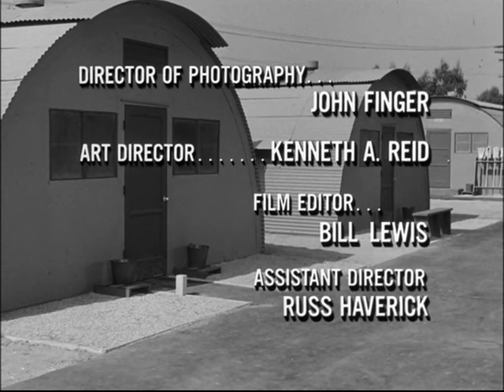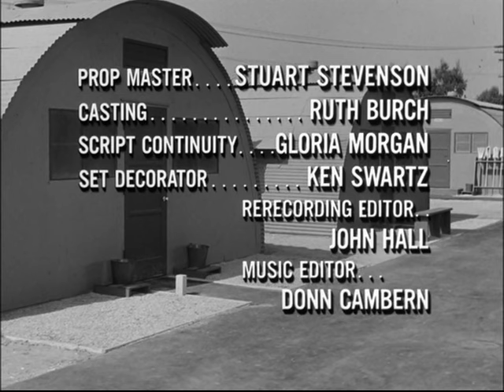Gomer Pyle, U.S.M.C.: Season 1, Episode 7: Nobody Loves a Sergeant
Nobody Loves a Sergeant
Gomer Pyle, U.S.M.C.: Season 1, Episode 7
Sgt Carter attempts to make Gomer dislike him before graduation, feeling he hasn't done his job correctly if he isn't hated by all the recruits.
Show: Gomer Pyle, U.S.M.C.
Air date: November 6, 1964
Director: Sheldon Leonard
Writers: Everett Greenbaum, Jim Frizell